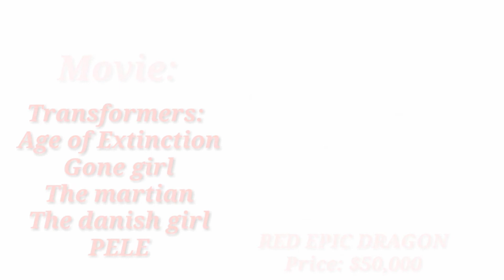6 Best Hollywood Movie Camera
6 Best Hollywood Movie Camera,  watch this short video 6 Best cinema camera used for Hollywood, or top 6 hollywood movie camera, I hope you'll enjoy my video 6 Best ci6 Bestnema camera used for Hollywood.
1. ARRI ALEXA-   PRICE-ALEXA XT- $66,000
Films shot in ARRI ALEXA- Gravity, Life of Pi, Hugo

2.RED EPIC DRAGON- PRICE $50,000
Films Shot- Transformers: Age of Extinction, Gone Girl,
The Martian, The Danish Girl, PELÉ.

3. PANAVISION GENESIS- Price- Approx $90,000
Films shot- Captain America: The First Avenger,
Get Smart, Robin Hood, Machete, Zombieland.

4.SONY CINEALTA F65- Price- $65,000
Films Shot- Lucy, No good deed, Oblivion, Evil Dead, Save me.

5.ARRICAM ST- Price- Around $150,000
Films Shot- The Grand Budapest Hotel, The Imitation Game.

6. ARRICAM LT - Price- Around $175,000
Films Shot- Clouds of Sils Maria, Taken 3, Furious 7,
The Big Short, Bridge of Spies.